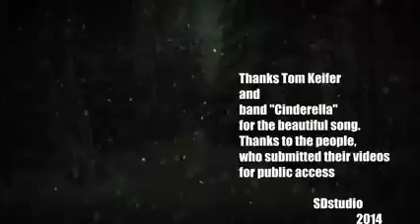Cinderella - Long Cold Winter (Video)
Please Support The Artists & Buy The Music.
Long Cold Winter - Album
Tracklist - 1988
01. "Bad Seamstress Blues/Fallin' Apart at the Seams"
02. "Gypsy Road"
03. "Don't Know What You Got (Till It's Gone)"
04. "The Last Mile"
05. "Second Wind"
06. "Long Cold Winter"
07. "If You Don't Like It"
08. "Coming Home"
09. "Fire and Ice"
10. "Take Me Back"

Tom Keifer – Lead Vocals/Electric/Acoustic/Steel Guitars/Harmonica
Jeff LaBar – Guitar (Lead Guitar on "Falling Apart at the Seams" and "Coming Home")
Eric Brittingham – Bass/Backing Vocals
Fred Coury – Drums (Credited but does not play on the album)
Additional musicians
Jay Levin – Steel Guitar
Cozy Powell – Drums (On all tracks except 5)
Denny Carmassi – Drums (On track 5)
Rick Criniti – Piano/Organ/Synthesizer
Kurt Shore, John Webster – Keyboards

I Claim No Rights To This Music.
I Do Not Personally Gain Anything From It.
Owners & Artists Etc.
If Any Artist Author/Composer/Publisher/Owner or Label is Offended I Apologize In Advance.
Just Notify Me Personally At
And I will Remove Whatever The Issue Is From My Channel. I'm Not Here To Break Any Laws Or Rules Or Step On Anyone's Toes.